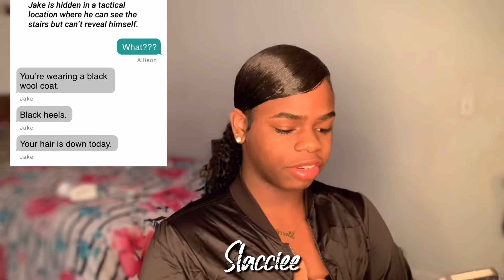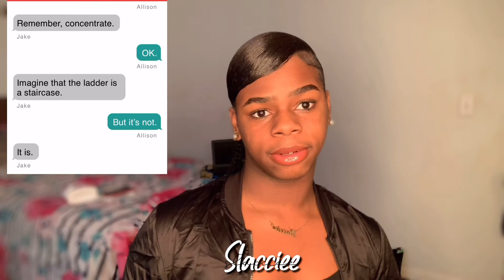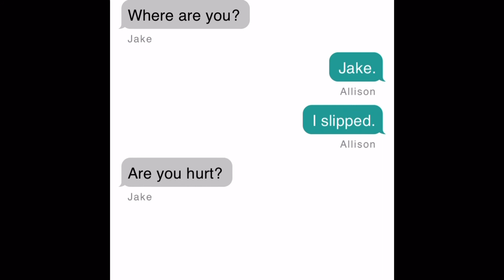Funny😂 “READING HOOKED” |Slacciee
BANDO BRATS TY FOR WATCHING 💨

Sub count:145

BANDO BRATZ🎴